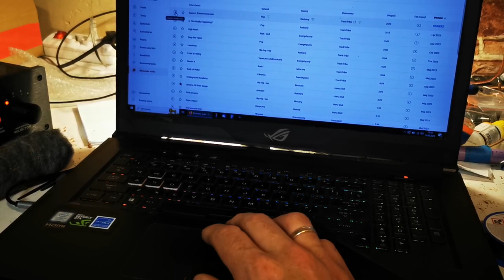Infinity Kappa 9.2 i oraz Dream Amp czyli rozwiązanie pewnego problemu. [Wilk-Audio-Projekt]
W dzisiejszym odcinku problem z kolumnami Infinity Kappa w połączeniu ze wzmacniaczem Reduktora Szumu. Modyfikacja zwrotnicy i test. Wina leżała po stronie kolumn więc należało rozwiązać problem a wzmacniacz zagrał wyśmienicie.

( Kontakt do firmy znajduje się na końcu opisu )

Wilk-Audio-Projekt, Custom Speakers

Budowa kolumn, odbudowa, kolumny na zamówienie, producent kolumn, projekty, systemy nagłośnienia, regeneracja kolumn, regeneracja głośników, zwrotnice, pomiary, gwarancja.

- Kolumny podłogowe
- Tubowe-Horn
- Otwarte, odgrody - Open Baffle
- Llinie transmisyjne - Transmission Line
- Kolumny dookólne - Omnidirectional Speakers
- Kina domowe - Home Cinema
- Vintage

Marki: B&W, Tonsil, KEF, Celestion, Koda, Sansui, Pioneer, Kenwood, JBL, Yamaha, wiele innych ...

Podzespoły: Monacor, Jantzen, Mundorf, Tonsil, Seas, Scan Speak, Celestion, Audyn, Peerless, Satori, wiele innych ...

Zapraszamy do korzystania z usług firmy.

Wilk-Audio-Projekt

Siedziba Swarzędz
ul. 3 Maja 20
62-020 Swarzędz, POLAND

Oddział Śląsk
ul. Katowicka 1
41-100 Siemianowice Sląskie, POLAND